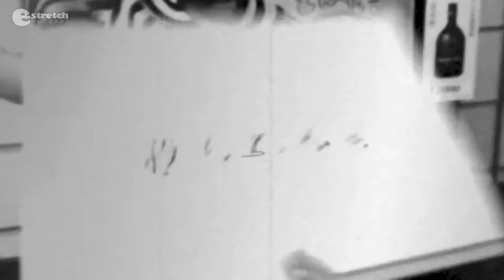吉澤嘉代子「ちょっとちょうだい」リリックビデオ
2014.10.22 release!!【吉澤嘉代子】2nd mini album「幻倶楽部」収録曲「ちょっとちょうだい」

撮影協力：たぬき川口店（串カツの美味しい居酒屋さんです）

●吉澤嘉代子「ケケケ」ダンスコンテスト特設ページ：

●リリース情報
吉澤嘉代子
2nd ミニアルバム「幻倶楽部」
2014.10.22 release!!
CRCP-40386　￥1,667＋税

収録曲
1.ケケケ
2.シーラカンス通り
3.うそつき
4.恋愛倶楽部
5.ちょっとちょうだい
6.がらんどう

ツアー情報
「吉澤嘉代子ファーストツアー ～妄想文化祭～ 」

●11/22（土）大阪・梅田シャングリラ　OPEN17：00 / START18：00（SOLD OUT）
●11/27（木）東京・TSUTAYA O-EAST　OPEN18：00 / START19：00
●12/4（木） 名古屋・TOKUZO　 OPEN18：00 / START19：00　（SOLD OUT）

【料金】前売り￥3,300（税込）/当日券￥3,800（税込）※drink代別途
【チケット先行発売】発売中　イープラス専用サイト：
【問い合わせ】
大阪：夢番地(大阪) 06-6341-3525(平日11:00～19:00)
東京：ネクストロード 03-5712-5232（14:00～18:00）
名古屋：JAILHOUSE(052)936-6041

カフェツアー情報
「吉澤嘉代子〜妄想お茶会ツアー〜」

●12/5（金）金沢・金沢もっきりや  OPEN18:00 / START18:30　FOB金沢/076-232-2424
●12/6（土）札幌・musica hall café　OPEN18:00 / START18:30　マウントアライブ/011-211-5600（平日11:00～14:00/15:00～18:00）
●12/13（土）福岡・福岡LIV LABO　OPEN18:00 / START18:30　TSUKUSU/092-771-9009
●12/14（日）熊本・TSUTAYA MUSIC CAFÉ MORRICONE　OPEN17:00 / START17:30　TSUKUSU/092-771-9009
●12/20（土）仙台・SENDAI KOFFEE　OPEN18:00 / START18:30　キョードー東北/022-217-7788
●12/21（日）新潟・新潟solero　OPEN17:00 / START17:30　FOB新潟/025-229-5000
●12/27（土）広島・広島Café Jive　OPEN18:00 / START18:30　夢番地広島/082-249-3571（平日11:00～19:00）
●12/28（日）岡山・岡山城下公会堂　OPEN17:00 / START17:30　夢番地岡山/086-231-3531（平日11:00〜19:00）

【料金】￥1,500（税込）※drink代別途   チケット発売中